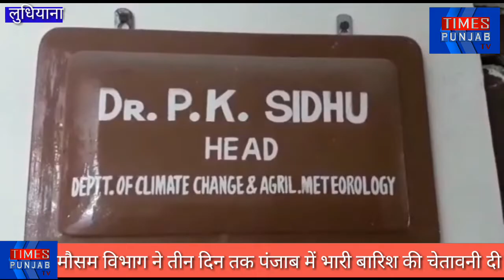सावधान मौसम विभाग ने आगामी तीन दिन तक पंजाब के कई शहरों में भारी बारिश की चेतावनी दी